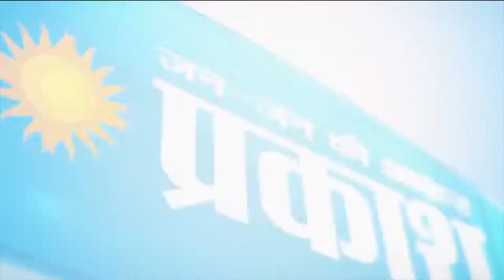Chandigarh : मोदी के नाम पर वोट मांग रही किरण खेर, यह वीडियो देखें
Chandigarh : मोदी के नाम पर वोट मांग रही किरण खेर